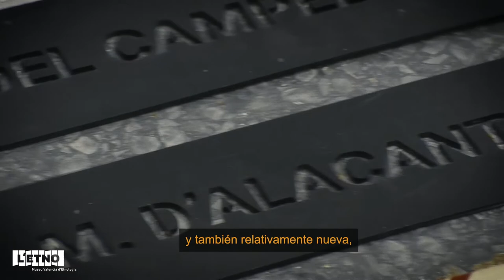Muixarangues al cel. Conversa dels comissaris.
Amb l'exposició Muixeragues al Cel, l'ETNO. Museu Valencià d'Etnologia s'adentra en esta manifestació festiva i social del nostre territori.
Albert Costa i Joan Bofarull, comissaris de la mostra, ens parlen de qué es una muixeranga, com funciona, els seus orígens i els elements bàsics.

A més tracten el fenòmen associatiu de les noves muixerangues

Con la exposición Muixeragues al Cel, l'ETNO. Museu Valencià d'Etnologia se adentra en esta manifestación festiva y social de nuestro territorio.
Albert Costa y Joan Bofarull, comisarios de la muestra, nos hablan de qué es una muixeranga, cómo funciona, sus orígenes y sus elementos básicos.

Ademas abordan el fenómeno asociativo de las nuevas muixerangues.